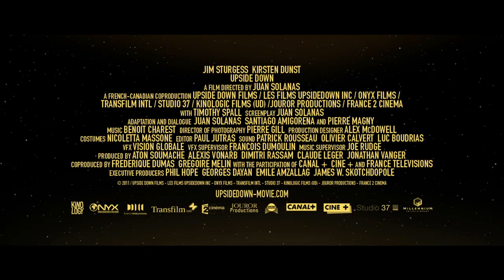Upside Down | trailer US (2013) Kirsten Dunst Jim Sturgess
- Darsteller / cast: Kirsten Dunst , Jim Sturgess , Timothy Spall
Genre: scifi
Regie / directed by: Juan Solanas
Kinostart Deutschland: 2013
Kinostart USA: 2013

Verwendung mit freundlicher Genehmigung von Millenium